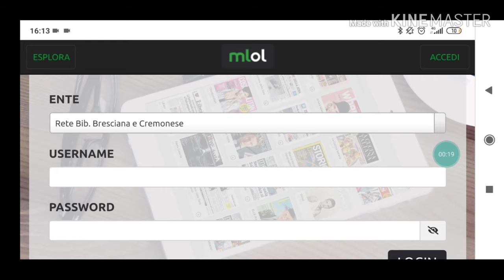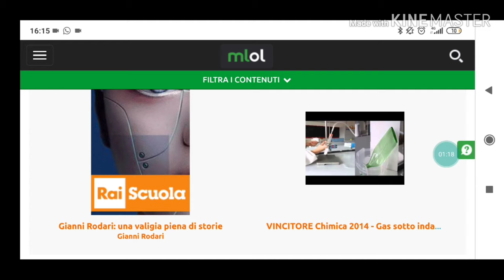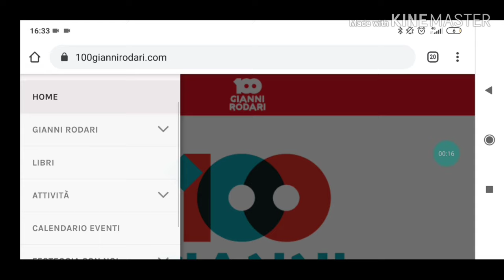Leggiamo con Gianni Rodari insieme a Zelda, 11 puntata di 5 minuti di... Officina dei Saperi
La bibliotecaria per ragazzi Zelda illustra le risorse su Gianni Rodari a disposizione sulla piattaforma open di Medialibrary

Basta essere iscritti e loggarsi, ma Zelda mi spiegherà ben bene. Non siete iscritti o la vostra iscrizione è scaduta, tranquilli. Chiamate lo 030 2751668 o contattateci via whatsapp sempre allo stesso numero e vi diremo come fare.

Intanto scopriamo quanto abbiamo a disposizione gratuitamente

Segui la rubrica di condivisione delle conoscenze della Biblioteca di Concesio, che ogni giorno alle 11.00 vi proporrà consigli e videotutorial per imparare qualcosa di utile

5 minuti di... Officina dei Saperi